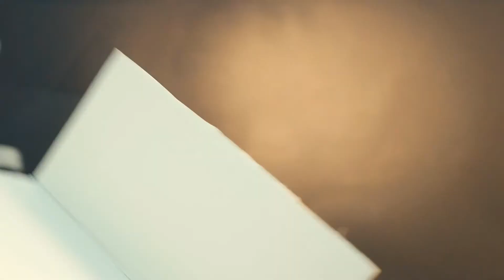VẬN DỤNG ÁNH SÁNG VỚI SẢN PHẨM CHẤT LIỆU THỦY TINH / TIPS CHỤP ẢNH SẢN PHẨM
Photo. Quân Trần
Thông tin về workshop cũng như học nghề chuyên nghiệp các bạn xem tại link sau nha:
🏠 62/1/31 Trương Công Định, p14, Tân Bình, tpHCM